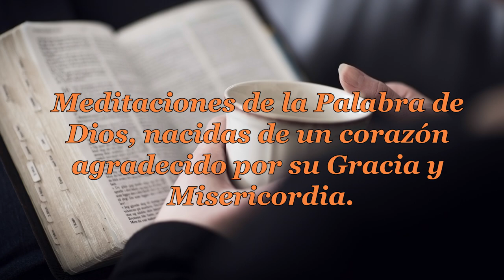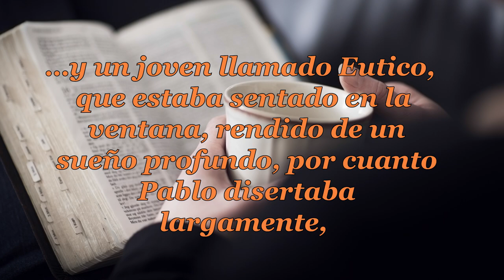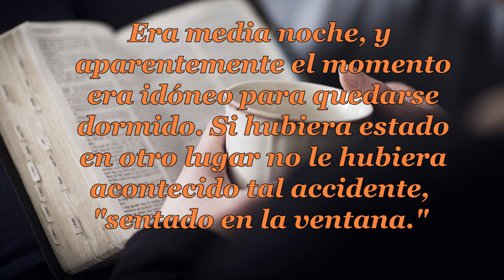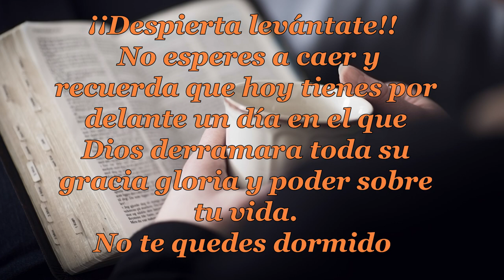009 Y FUE LEVANTADO MUERTO